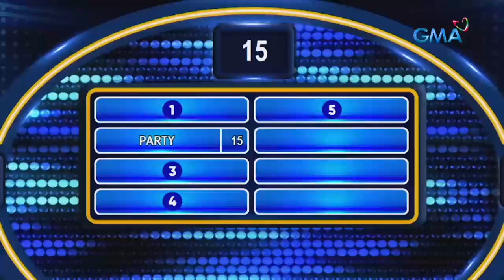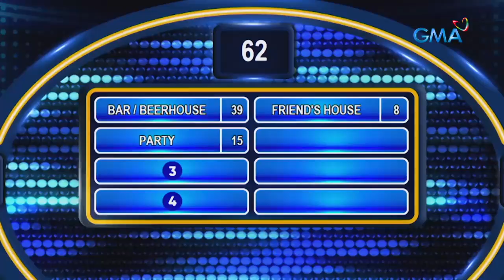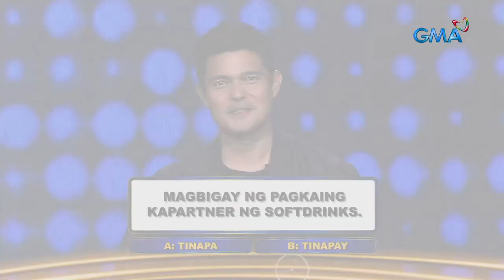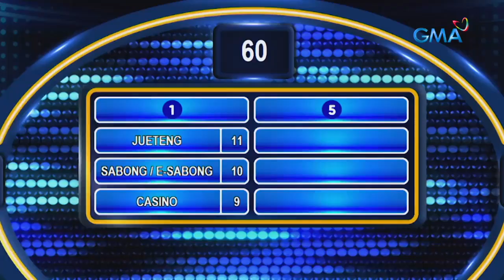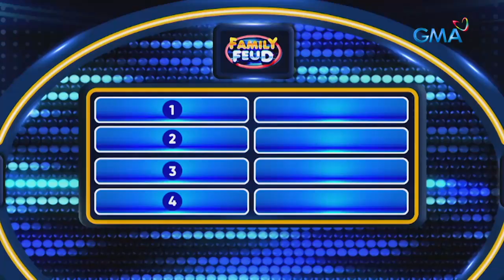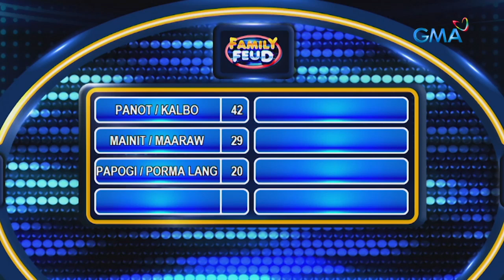Family Feud Philippines: Raising Mamay Family vs. Team Menu Masters | FULL EPISODE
Raising scores kaya ang makuha ng team 'Raising Mamay' laban sa Team Menu Masters sa kanilang paghaharap sa 'Family Feud?'